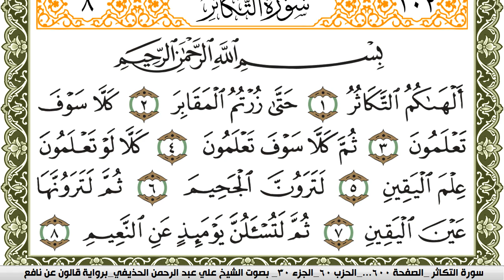سورة التكاثر مكتوبة علي عبد الرحمن الحذيفي Surah Al Takathor برواية قالون عن نافع